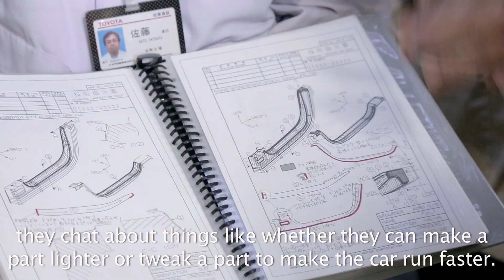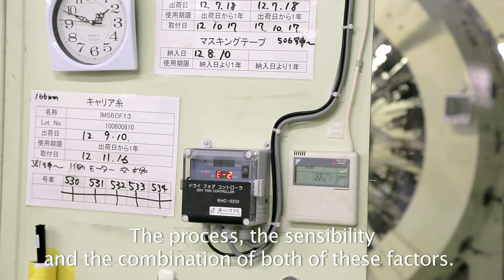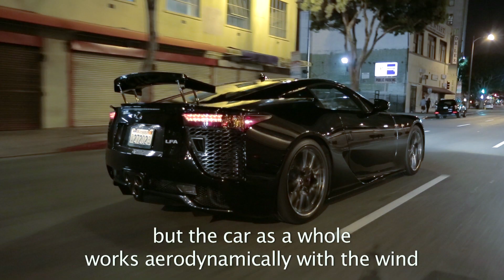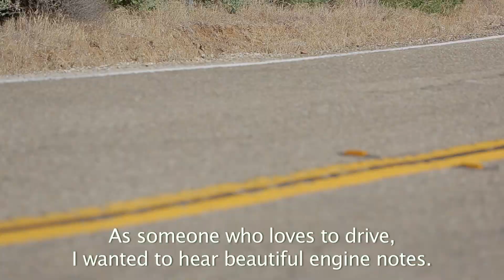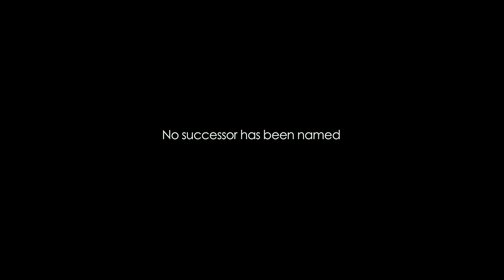End of the Line for the Lexus LFA - The Downshift Episode 52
On this week's episode of The Downshift, we visit the Lexus LFA Works in Japan just before the 500th and last ever LFA is being produced to talk with the people responsible for bringing this modern day legend to life.

The Downshift appears every other Tuesday on the new Motor Trend channel.